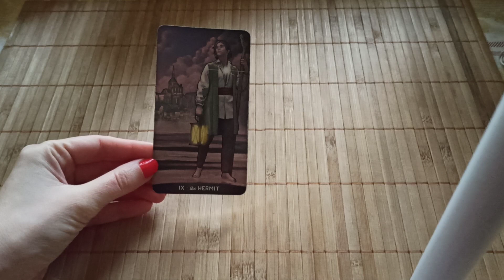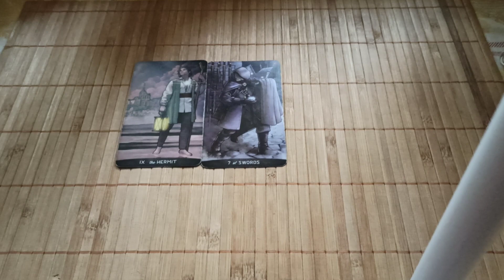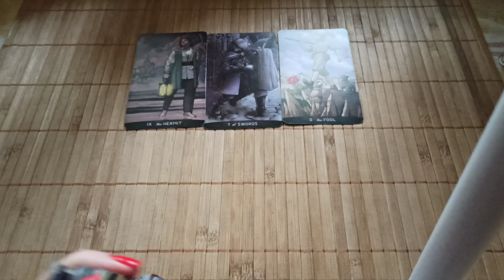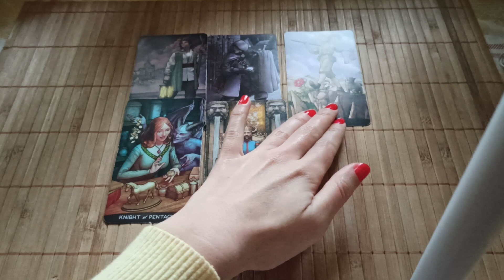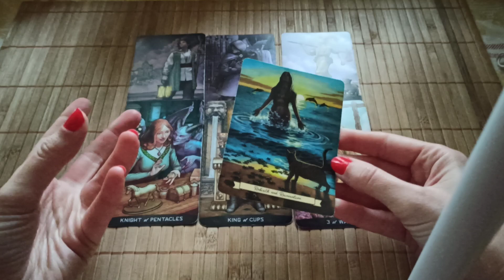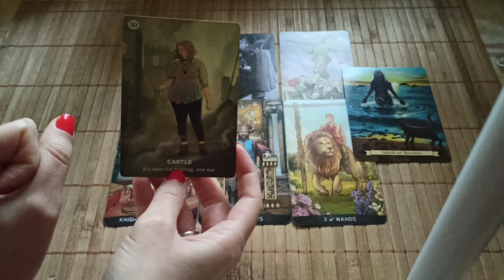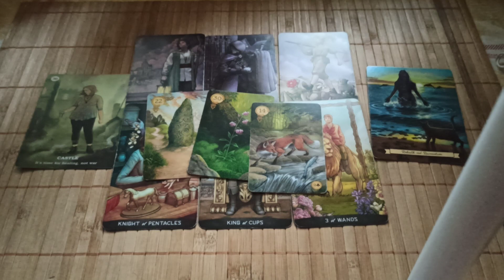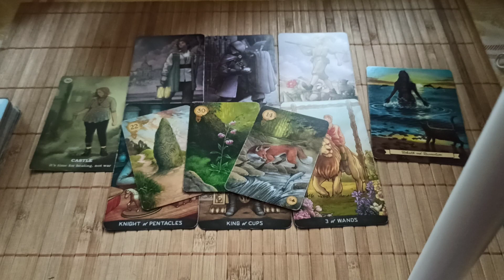♒Водолей♒ Ноември/ Психологически игри/ 🍁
Годишна прогноза за 2022 г.

Месечна прогноза за октомври

🔮Във видеото са използвани следните колоди:
💌Celtic Lenormand